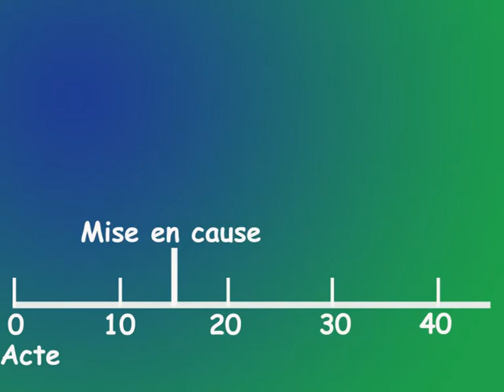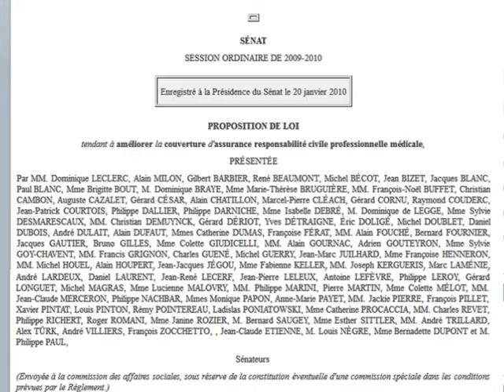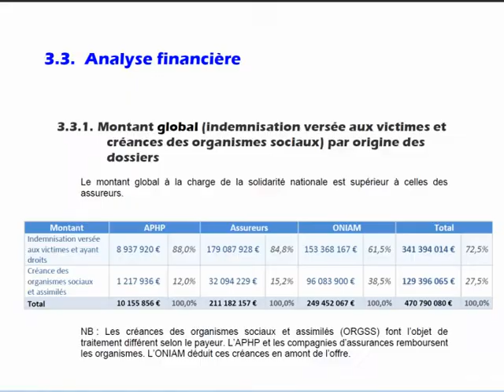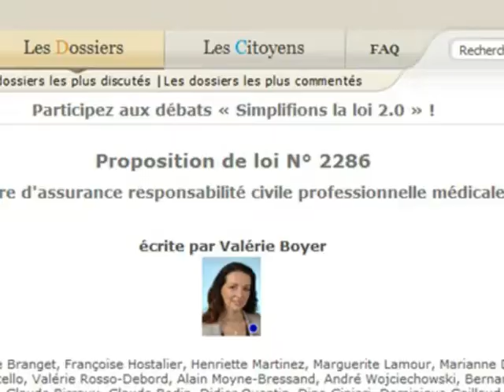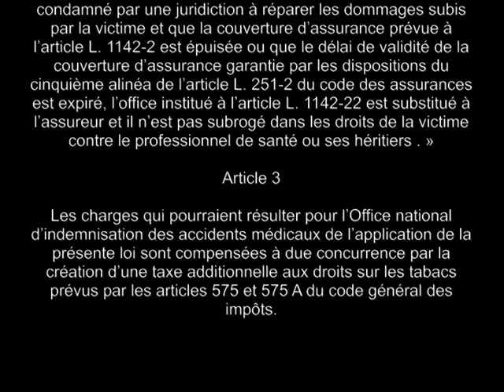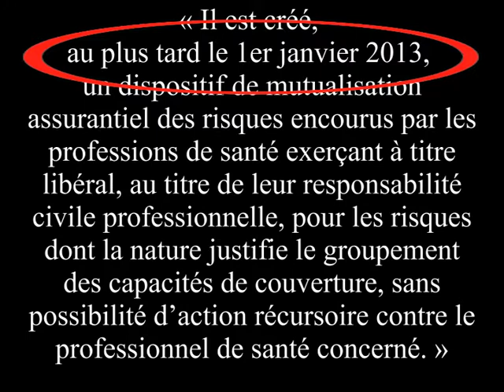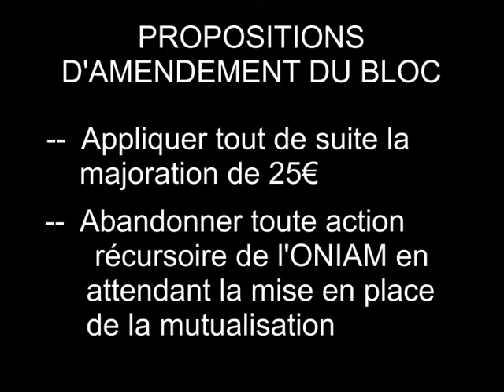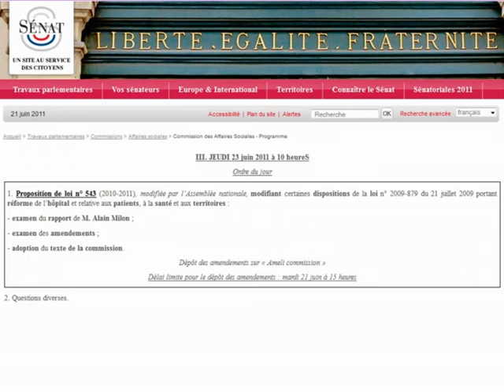RCPmedicale PROPOSITIONS du BLOC 21 juin 2011.mp4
Assurance responsabilité civile des praticiens : Propositions du syndicat « Le BLOC »

Depuis 2002 l'assurance responsabilité civile obligatoire des praticiens, la RCP médicale, ne répond pas totalement au besoin des patients : avoir la certitude d'être indemnisé en cas d'accident médical.
Pourquoi ?
Parce que les lois KOUCHNER et ABOUT en modifiant la RCP médicale ont généré deux trous de garantie dans l'assurance des praticiens. Mais les assureurs ne souhaitent nullement voir boucher ces trous de  car si la loi rendait sa sérénité au marché de l'assurance RCP, cela desservirait leurs intérêts.
Main dans la main avec BERCY la FFSA empêche toute initiative en la matière mais sur ordre du gouvernement, c'est le ministre de la santé qui monte au front : on a pu voir le ministre Xavier BERTRAND proposer un amendement lors de la révision de la loi HPST. Que dit réellement le texte ?
«  Il est créé, au plus tard le 1er janvier 2013, un dispositif de mutualisation assurantiel des risques encourus par les professions de santé exerçant à titre libéral, sans possibilité d'action récursoire contre le professionnel de santé concerné. »
Ce n'est qu'une déclaration d'intention qui suggère simplement qu'il serait souhaitable de mutualiser le risque entre tous les professionnels de santé.
Le BLOC propose aux sénateurs d'amender ce texte :
• Appliquer tout de suite la majoration de 25€ prônée par le ministre pour financer la mutualisation du risque,
• mais faire assurer cette mutualisation par l'ONIAM tant que la mutualisation par les professionnels de santé n'est pas opérationnelle.
La balle est maintenant dans les mains des sénateurs : jeudi 23 juin 2011 sera examiné en commission l'amendement BERTRAND.